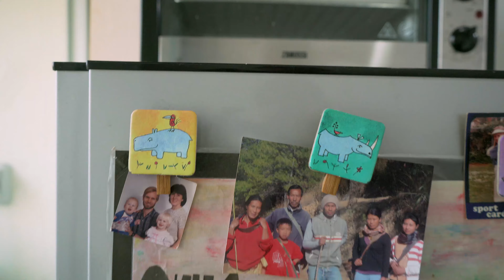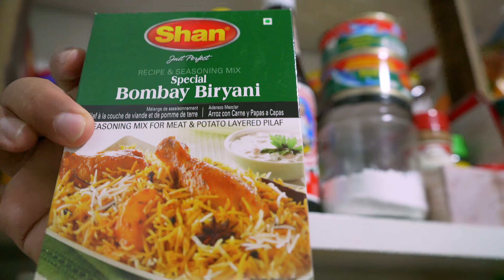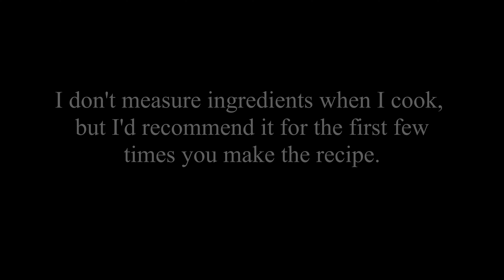Simple Homemade Chicken Biryani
Hi guys, I hope everyone is doing good. I normally don't do this type of video but during this quarantine time because of the covid19, I have learn myself making chicken biryani at home and I thought of sharing with you all. Hopefully you guys will enjoy it.  Worchihan’s Quarantine Homemade Chicken Biryani 2020 Recipe

Ingredients:
- 1 kilo chicken (breast and wings)
- 3 cups basmati rice
- ½ kilo tomatoes
- 1 tb salt
- ½ tb turmeric powder
- 1 tb chili powder
- 2 ½ tb Bombay biryani masala
- 2 medium-sized onions

Worchihan’s Homemade Quarantine Chicken Biryani involves 3 steps.

Step 1: Cook the rice.
Rinse and cook the basmati rice. It’s best to cook the rice first so it’s done by the time the masala and the chicken are ready.

Step 2: Make the masala.
Preparation:
- Slice the onions
- Slice the tomatoes
Cooking process:
- Heat oil; when hot, add onions. Stir occasionally and cook until browned.
- Remove onions from pan.
- Put masala, turmeric and chilli powder in pan and mix.
- Add tomatoes; mix.
- Cover the pan; mix the tomatoes and masala every 2-3 mins until tomatoes are 80% cooked.
- Take out half of the tomato mixture and put in a big pot. (I use a large rice cooker.)

Step 3: Cook the chicken.
- Add the chicken to the pot. Mix it well with the tomato mixture. Put the lid on and cook for 15-17 minutes, stirring every 4-5 minutes to prevent the chicken from sticking to the pot.
- Add half of the rice to the pot. Pour the tomato mixture into the rice. Add the rest of the rice.
- Sprinkle the fried onions on top of the rice. Cook for 5-6 minutes.
- Let biriyani cool for 10 minutes.
- Worchihan’s Homemade Quarantine Chicken Biryani is ready to eat.
Stay safe and cook something new if you can during this time at home.